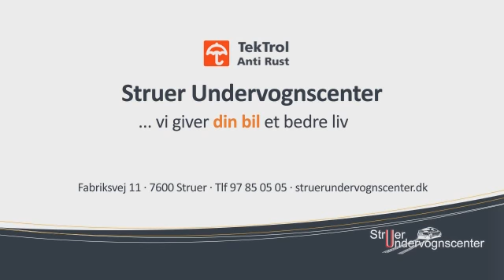Rustbeskyttelse Midtjylland Struer Struer Undevognscenter K/S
Struer Undevognscenter K/S. Beliggenhed: Midtjylland Struer. De vigtigste nøgleord for dette firma er: rustbeskyttelse og bilpleje. For mere information ring til 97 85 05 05, besøg os på Fabriksvej 11, 7600 Struer eller se vores website.